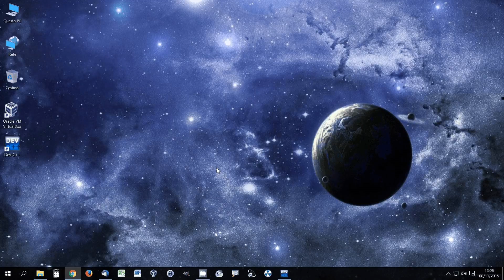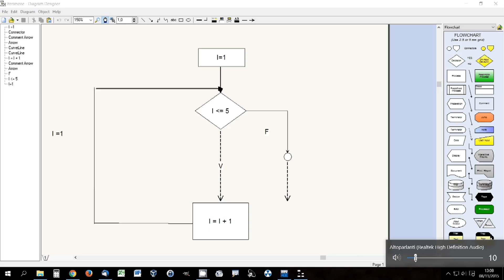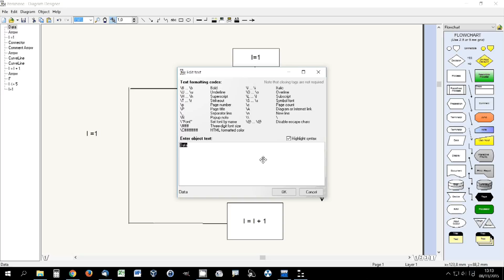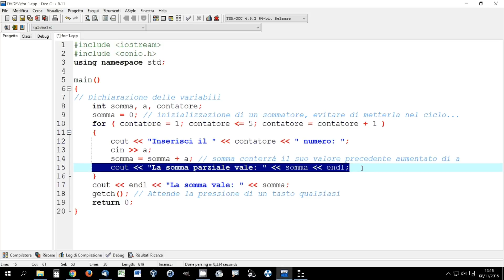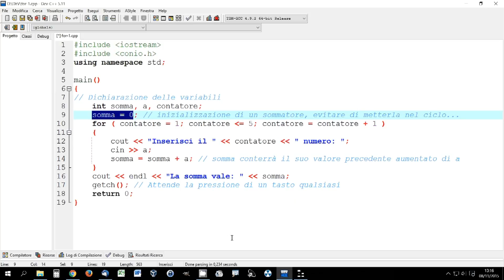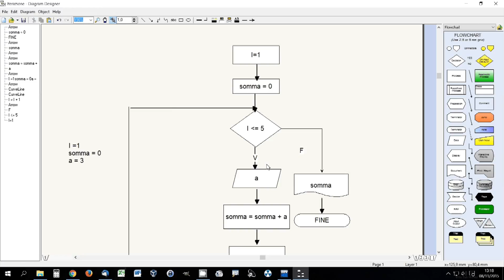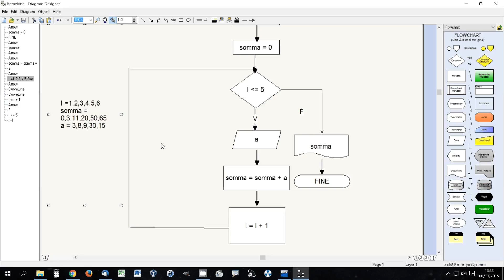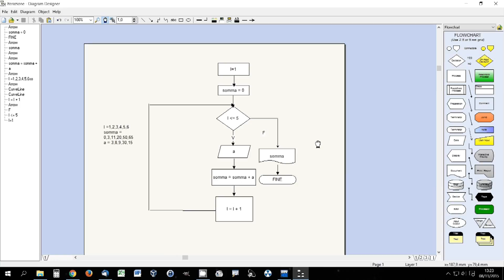Struttura Iterativa - 13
Schema di una struttura iterativa con il flow-chart relativo.